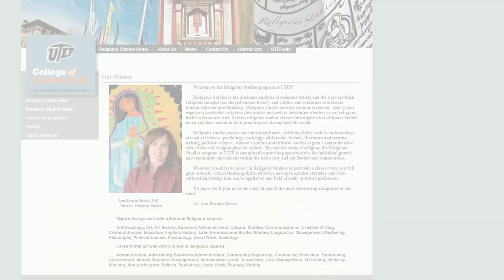60 Seconds @ AT with Dr. Ann Horak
Academic Technologies (AT) at The University of Texas at El Paso (UTEP) is a client-centered, project-based department that creates, facilitates, and/or integrates technology solutions for teaching and learning at UTEP. This includes consulting with faculty about instructional design and curriculum development using technology, workshops and academies on all aspects of teaching and learning with technology, software programming, graphic design, digital media and database production, learner-centered online and face to face classroom design, and multimodal, multi-delivery (tech-enhanced, hybrid and fully online) teaching and learning.

60 Seconds @ AT features faculty, staff, and special guests who briefly share their expertise and passion in working with technology.

Dr. Ann Horak visited Academic Technologies and shared her experiences as the Director of Religious Studies at UTEP and as a faculty member teaching one of their many online offerings. You can contact her by visiting the Religious Studies